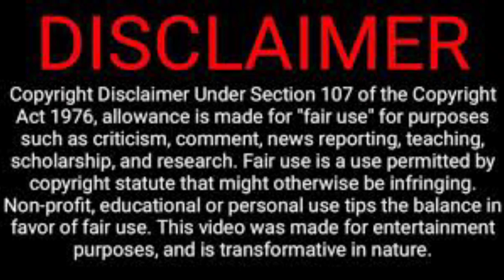Pehredar season 3 new episode trailer review l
pehredar season 3 new episode trailer review/

Credit. prime play official

अगर आप लोगो को पहरेदार वेब सीरीज देखना है तो आप प्राइम प्ले आप प्लेस्टोर से डाउनलोड कर सकते है /